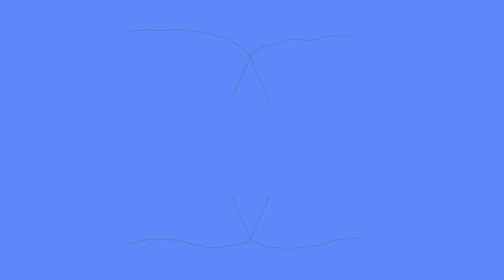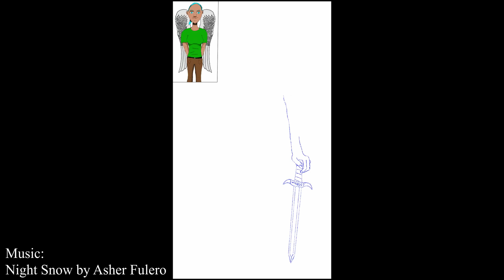The 13th Hunter - Timelapse (Cover Art)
This is a cover art for a story I am Working on, which is an "origin" story for the character Angie, I created a couple of years ago and have ever since wanted to tell. Even though I still have a lot to learn when it comes to drawing and writng, I want to start sharing it now. Why wait.

I want to set a clear expectation if you want to check out the still in progress story. The current released 3 chapters, I feel, has a bit too much going on in them, but at the same time still focused enough to follow the overarching story.

thank you for showing interest, I have learnt a lot of vital things for the final couple of chapters and for the many more stories to come.

PS: Wattpad requires an account to be made to be able to use their site

This was made using Procreate. A high value app on IOS, if you ask me